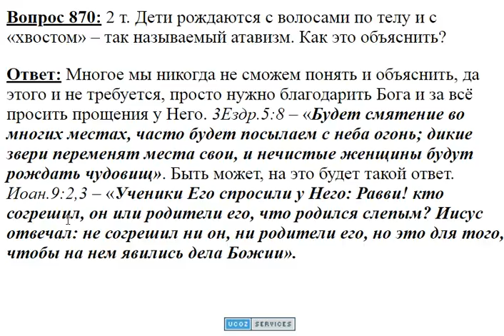870. Как объяснить атавизм?